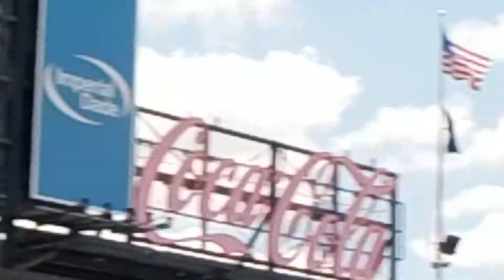Plane spotting at Citi field (5)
While watching the Mets Game I saw another Delta Airlines plane fly over Citi field